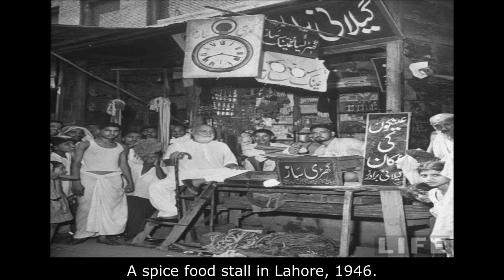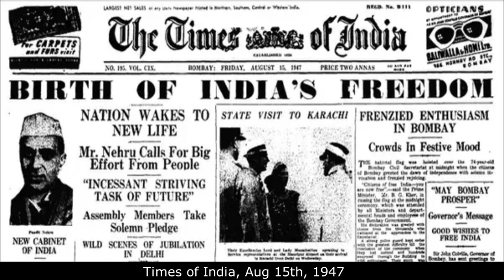Rare Photos of INDIA and PAKISTAN before Independence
Let go back to history and rewind some of the historical pics from the past.